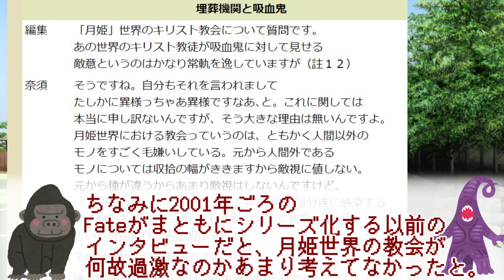【FGO・月姫】アビゲイルの幕間セイレムがFate・月姫の分岐に関わる説【ゆっくり考察】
果たしてアビゲイル・ウィリアムズは、汎人類史の痛み・悲劇を守る巫女のサーヴァントか。
それともこの世全ての悪を担い、聖堂教会を先鋭化させる魔女の真祖か。